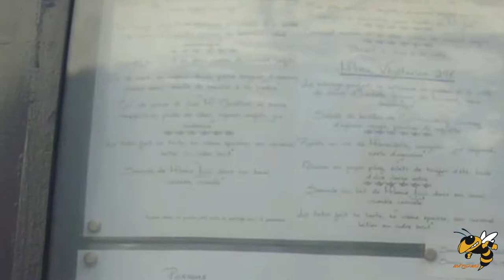Pays Cathare. Day 3 - Carcassonne